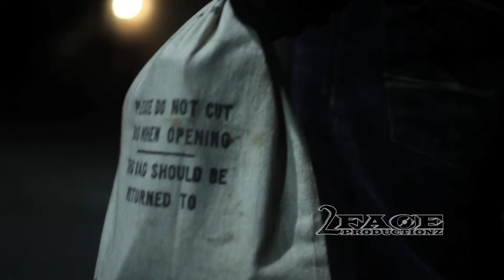PSA Don't Download Terrorism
Produced By Jay Sommerville & Mike Fecadu
Written by:  Mike Fecadu
Directed By: Jay Sommerville
DP: Harry Baluran
Actor: Reiko Sommerville